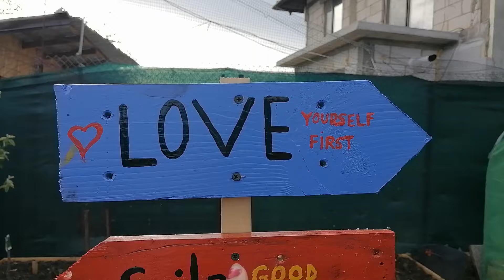Transformarea grădini aproape de final4-4-2024😄🤗